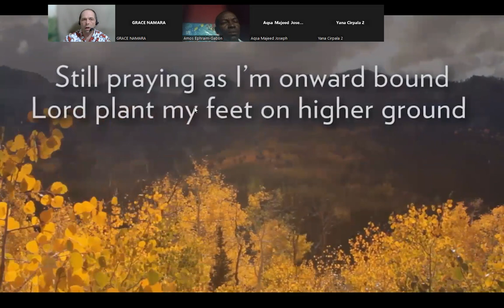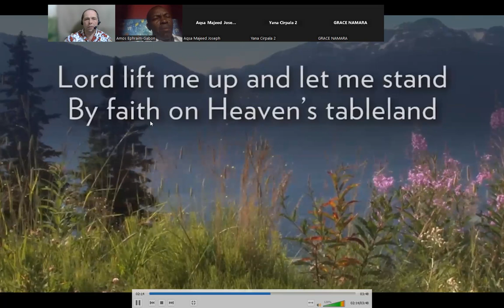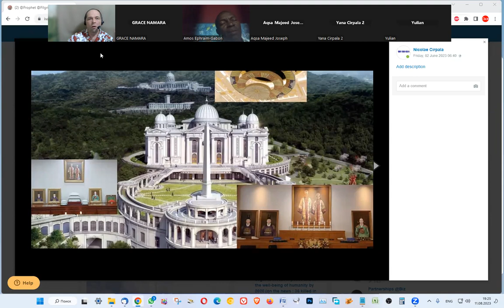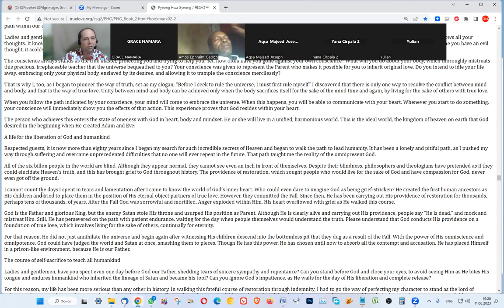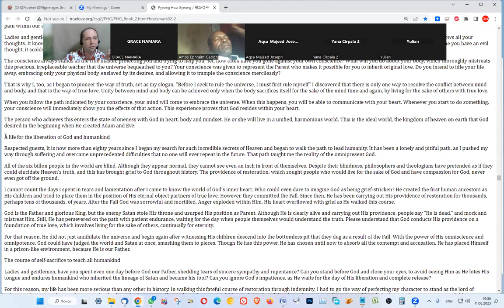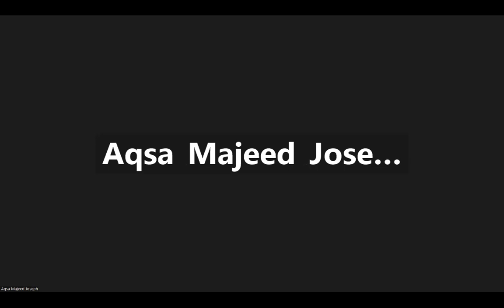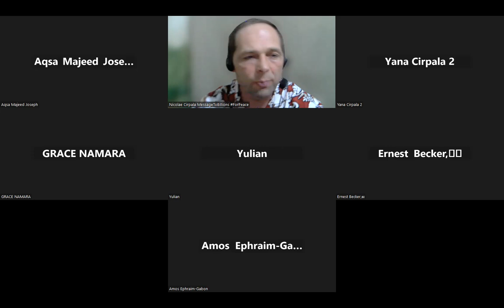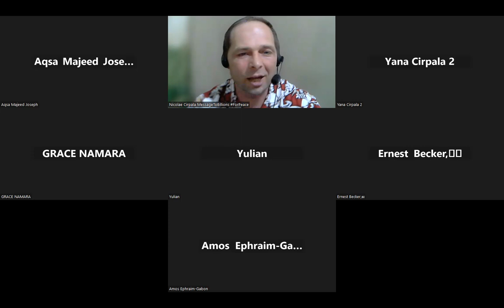Unprecedented!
Daily Join & ENJOY most Powerful United Global efforts at 19.00 your local time in GlobalPrayersChain for Peace2027 and PrayWithNick for

- For Immediate Peace in Ukraine, Congo, Ethiopia, Nigeria, Yemen, Syria, Israel, Myanmar, Palestine, Sudan, Algeria and all hot spots globally

 - True Parents, True children, True Family and True Mother's health - Healing Oceans and all Environment by 2027 - Humankind to plant and raise 1 billion+ trees globally by 2027

- South and North Korea peaceful reunification this year - Global economy that benefits all nations and people to be set up worldwide by 2027

- till 2027 humankind to finish all wars and sanctions globally forever - Reform health care systems for good, globally, by 2027

- Science and religion unity by 2027 - Join now new 40 days prayer, devotions and blessing condition 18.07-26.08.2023 for success of vital marriage blessing events in Europe, Africa, Asia, Americas and all True Parents peacebuilding activities globally; With today's prayers effort pray for Peace &Social Service, Charities, Health, Wellness, Help Children, Families and Global Village Networking for Peace2027 @Fam

Amen – Aju

Quotes:  A life for the liberation of God and humankind Respected guests, it is now more than eighty years since I began my search for such incredible secrets of Heaven and began to walk the path to lead humanity. It has been a lonely and pitiful path, as I pushed my way through suffering and overcame unprecedented difficulties that no one will ever repeat in the future. That path taught me the reality of the omnipresent God.

All of the six billon people in the world are blind. Although they appear normal, they cannot see even an inch in front of themselves. Despite their blindness, philosophers and theologians have pretended as if they could elucidate Heaven’s truth, and this has brought grief to God throughout history. The providence of restoration, which sought people who would live for the sake of God and have compassion for God, never even got off the ground.

I cannot count the days I spent in tears and lamentation after I came to know the world of God’s inner heart. Who could even dare to imagine God as being grief-stricken? He created the first human ancestors as His children and tried to place them in the position of His eternal object partners of true love. However, they committed the Fall. Since then, He has been carrying out His providence of restoration for thousands, perhaps tens of thousands, of years. After the Fall God was sorrowful and mortified. Anger exploded within Him. His heart overflowed with grief as He walked this course.

God is the Father and glorious King, but the enemy Satan stole His throne and usurped His position as Parent. Although He is clearly alive and carrying out His providence, people say “He is dead,” and mock and mistreat Him. Still, He has persevered on the path with patient endurance, waiting for the day when people themselves would understand the truth. Please understand that God conducts His providence on a foundation of true love, which involves living for the sake of others, continually for eternity.

SEND YOUR PRAYERS REQUESTS and Join in Your Favorite Networks For Cooperation, Consultation or Presentations and more contact Prophet Nicolae Cirpala Tel WhatsApp In the memory of Daniil, year around Famous drawing Contest for Peace2027 is held, and as Daniil has been drawing PeacePictures in last days, we invite you to donate today to the Daniil Foundation to support him Important

Please SHARE this wide to enable all 8B+ people to participate and complete ultimate global peace building by 2027 ok?